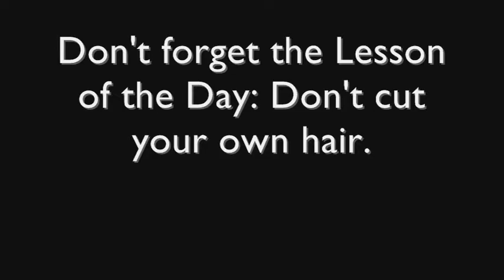Episode 4 - Random?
Harrharrharr...